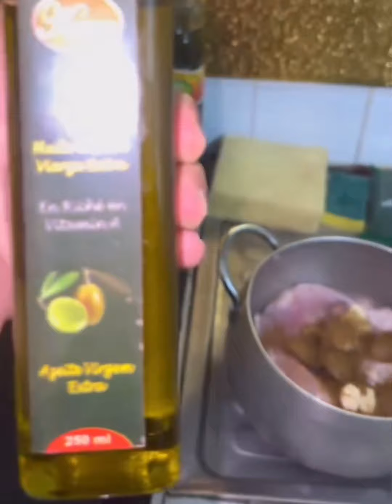هاد لفيديو واعر ها لي كيطيب طنجية لي طيب مرقة مغربية زعما لمغاربة الله يعطيكم صحة زوبير فخر المغرب